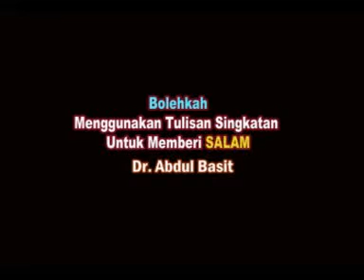AAM; Bolehkah Menggunakan Tulisan Singkatan Untuk Memberi SALAM dalam sms.